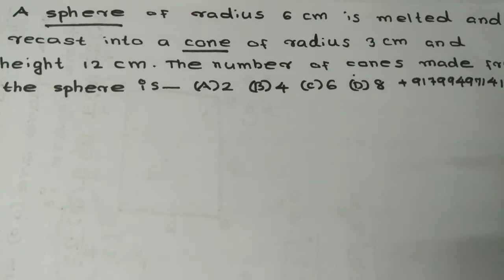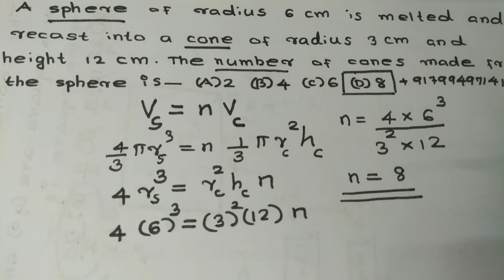KTET category 3 mathematics|Previous year question papers and answer key|MAY 2022|8